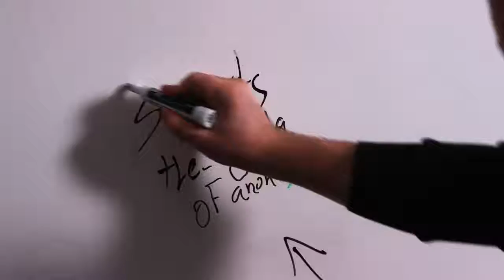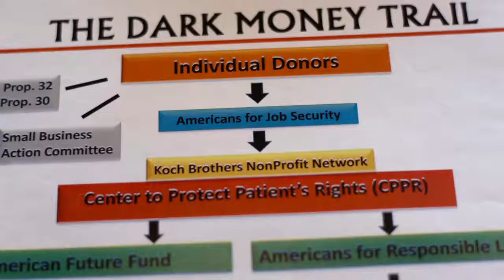Dark Money Trailer #1 2018 Movieclips Indie